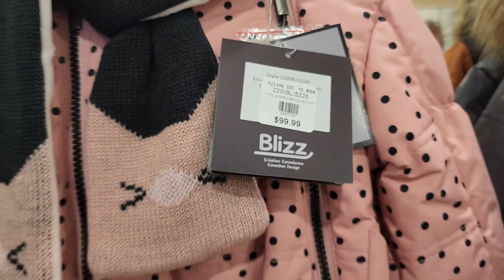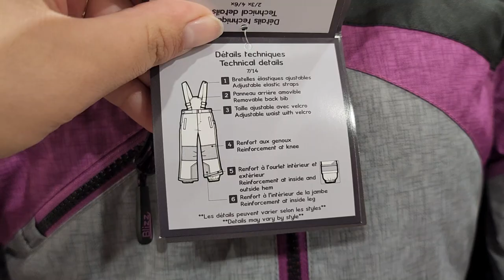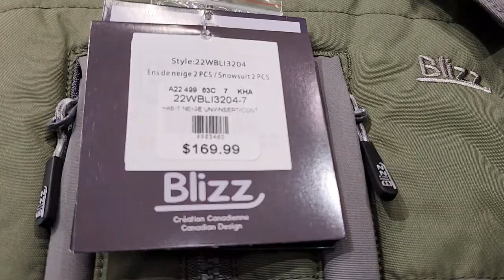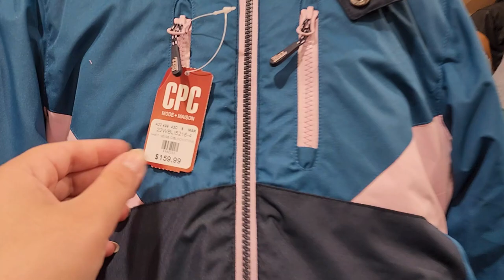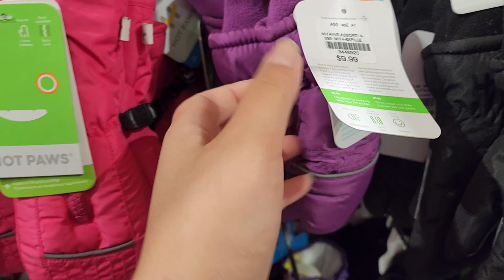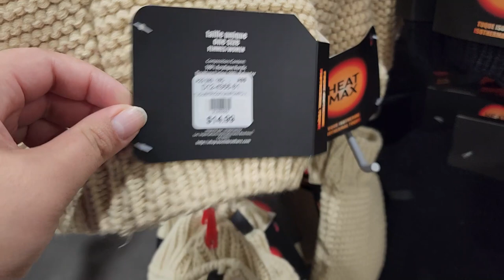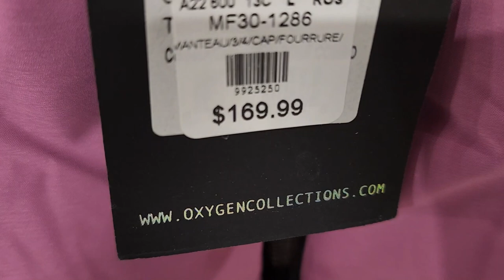❄️شاهد اثمنة ملابس الشتاء في كندا للاطفال والنساء🥶الاستعداد للبرد بكندا❄️CPC Drummondville 2023🥶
السلام عليكم و مرحبا بكم في فيديو جديد على القناة الذي شاركت معكم فيه ❄️شاهد غلاء اثمنة ملابس الشتاء في كندا للاطفال والنساء🥶الاستعداد للبرد بكندا❄️CPC Drummondville🥶
❄️شاهد غلاء اثمنة ملابس الشتاء في كندا للاطفال والنساء🥶الاستعداد للبرد بكندا❄️CPC Drummondville🥶

2022 استعدادات فصل الشتاء في كندا🥶أهم العادات الجيدة التي تساعدك على التأقلم مع فصل الشتاء في كندا❄️

نصائح مهمة للقادمين الجدد لكندا/ مواصفات و تكلفة الملابس الشتوية الخاصة بالثلج / ملابس الثلج في كندا

ملابس فصل الشتاء في كندا للاطفال و النساء والرجال مع الاثمنة/ ملابس الثلج في كندا2021 Winners جديد